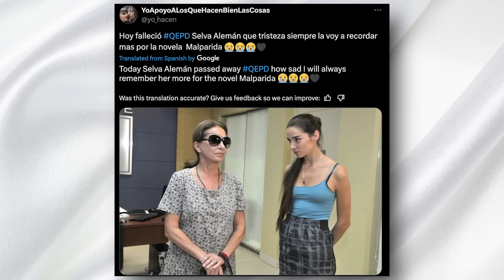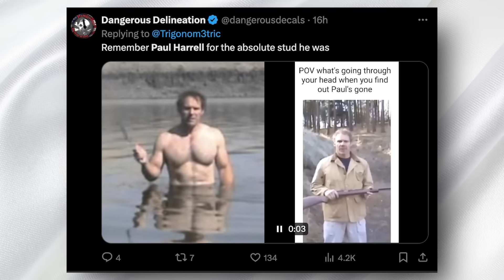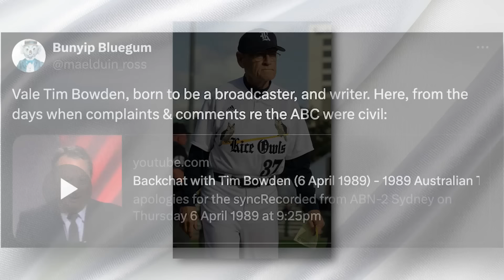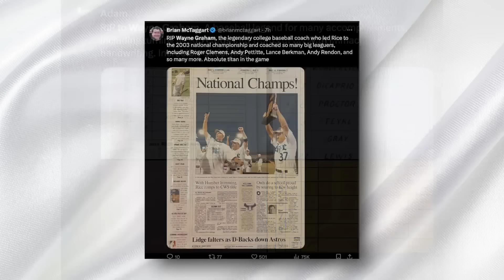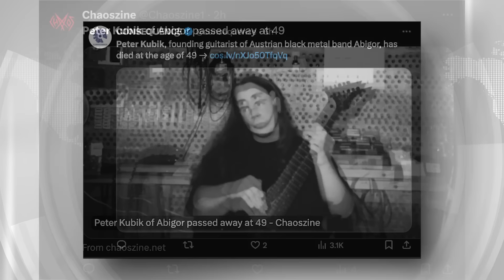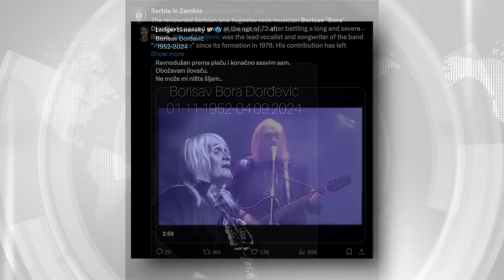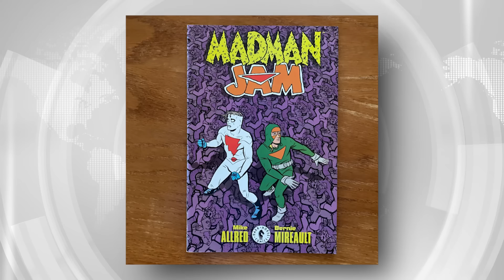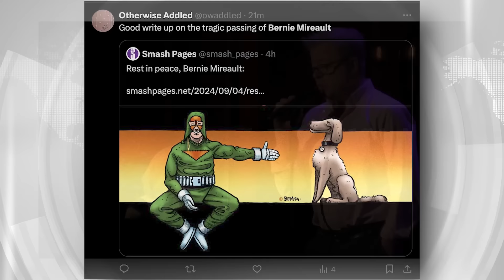9 STARS Who DIED in the Last 24 Hours!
Welcome back to Immortal News! In today's special episode, we pay tribute to some remarkable individuals who have recently left us, each having made a unique impact on the world in their respective fields. Your support is invaluable, so if you find these stories moving, please consider giving this video a thumbs up as a sign of respect and remembrance.

Our tribute begins with a revered figure in the world of entertainment, an actress whose versatility and passion brought her to the forefront of theater, film, and television, leaving a legacy of groundbreaking performances.

Next, we remember a young athlete whose life story is a testament to transformation and determination. From overcoming personal challenges to rising as a celebrated figure in bodybuilding, his journey inspired many to pursue their dreams relentlessly.

We also honor a well-respected firearms expert and YouTube educator, known for his in-depth knowledge and dedication to teaching. His informative content not only educated but also built a community of responsible gun enthusiasts.

Our tribute continues with a broadcasting and literary figure who significantly impacted media and historical documentation. His works and documentaries have left a lasting educational legacy, enriching our understanding of important social and historical narratives.

Lastly, we reflect on the life of a legendary baseball coach whose strategies and leadership led his teams to numerous victories and profoundly influenced the sport.

Join us as we celebrate these incredible lives and the indelible marks they have left. Thank you for being part of our community, where we remember and honor those who have shaped our world in meaningful ways.